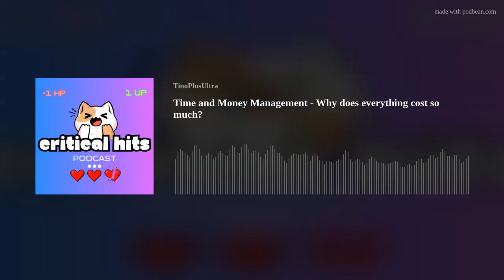Time and Money Management - Why does everything cost so much?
In this Episode Tino is joined by Jay and Gia. We discuss how we manage time for content creation, streaming etc. We also discuss Gaming prices and making those tough choices when it comes to spending on new games.